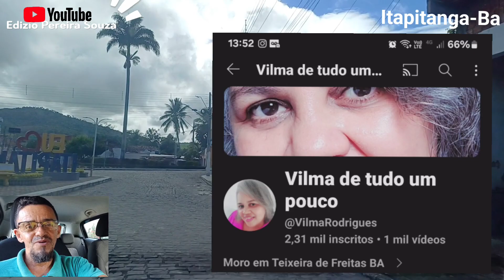Itapitanga-Ba, você conhece? 12/02/24